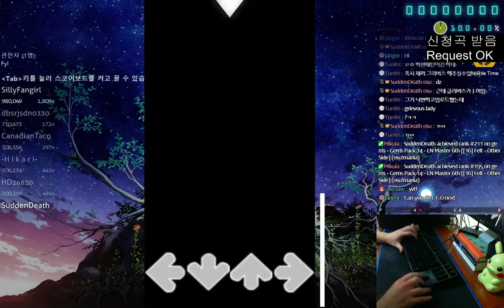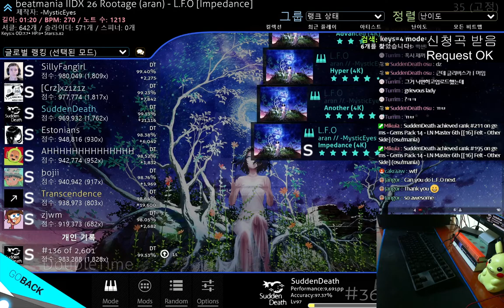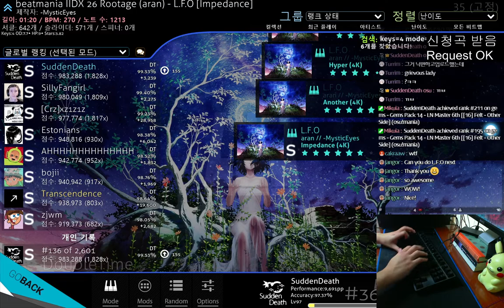osu!mania | aran - L.F.O [Impedance] DT 983K FC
Mappped by
-MysticEyes
Osu Beatmap :